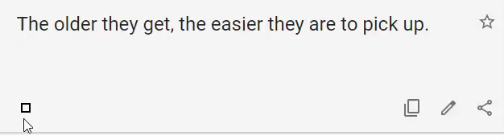What do blondes and dog poop have in common